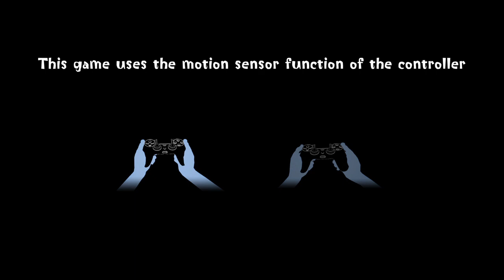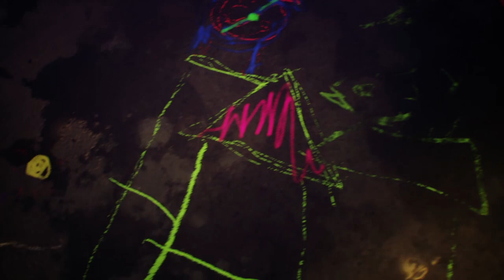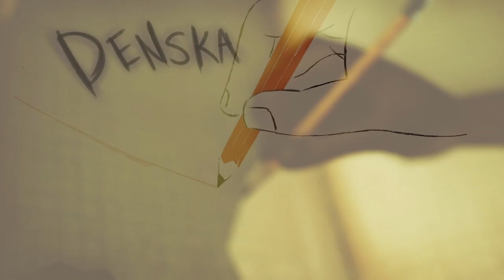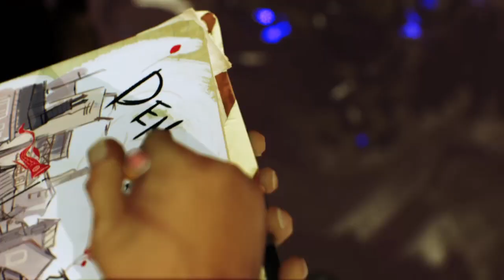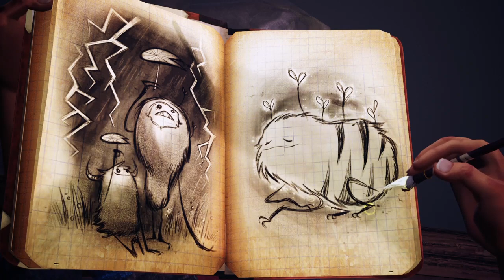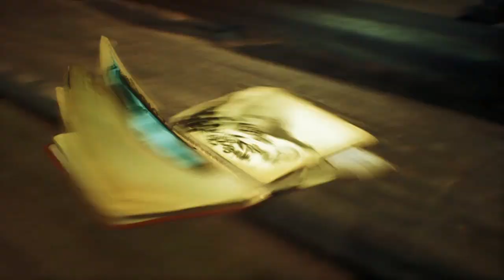Concrete Genie SpacelXlWolf